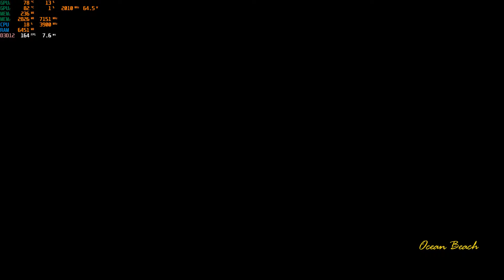Grand Theft Auto Vice City Remastered - Ultra Setting Ryzen7 5800H + RTX 3070 - Asus Rog Strix G15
Grand Theft Auto San Andreas Remastered - Laptop Gameplay

Laptop System Specifications:-

Processor AMD Ryzen™ 7 5800H Process
Clock Speed 3.2GHz
Max Clock Speed 4.4GHz
GPU NVIDIA® GeForce RTX™ 3070 8GB GDDR6
Cooling Yes, Liquid metal thermal compound
RAM 8GB DDR4-3200 SO-DIMM x 2
RAM Slot Max Capacity : 32GB
SSD 1TB M.2 NVMe™ PCIe® 3.0 SSD
OS Windows 10 Home
Display
Display Size 15.6” FHD IPS 300Hz 3ms, 100% sRGB, Adaptive Sync
Display Type IPS-Level anti-glare display
Power & Battery
Power Adapter ø6.0, 240W AC Adapter, Output: 20V DC, 12A, 240W
Battery Capacity 90WHrs, 4S1P, 4-cell Li-ion
Body
Dimension 22.6 ~ 27.2 x 259 x 354 mm
Weight 2.30 Kg
Colors Eclipse Gray
IO and Ports
IO Ports 1x 3.5mm Combo Audio Jack
1x HDMI 2.0b
3x USB 3.2 Gen 1 Type-A
1x USB 3.2 Gen 1 Type-C support DisplayPort / power delivery
Camera Optional
Keyboard Backlit Chiclet Keyboard Per-Key RGB
Touchpad Yes
Connectivity
WIFI Wi-Fi 6(802.11ax)
Bluetooth Bluetooth 5.1 (Dual band) 2*2
Audio
Speaker 2x 4W speaker with Smart Amp Technology
Mic Audio by Dolby Atmos, AI mic noise-canceling, Built-in array microphone